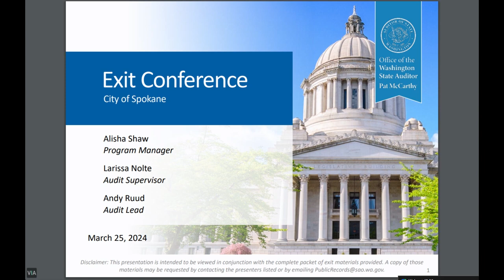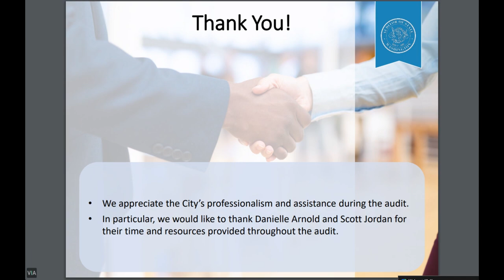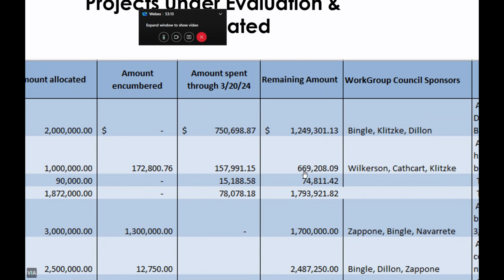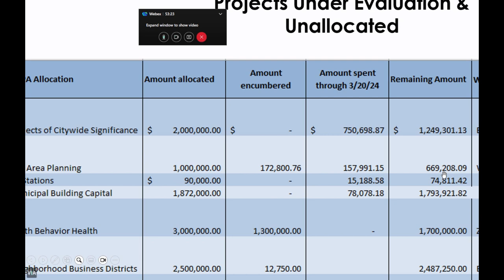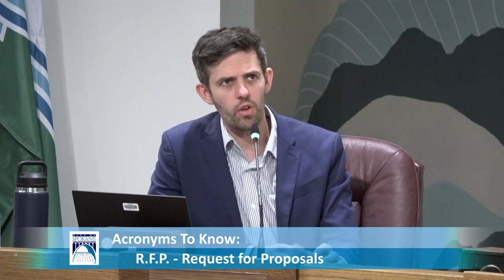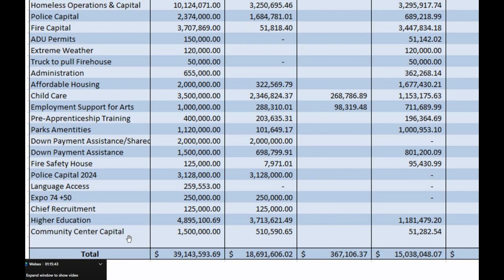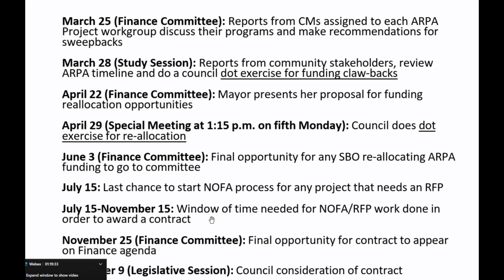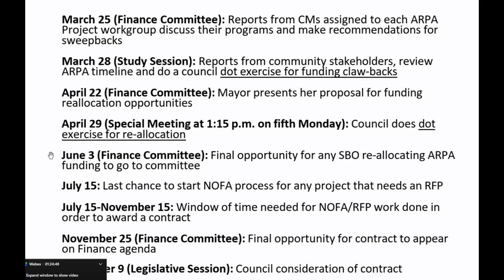March 25th, 2024 Finance and Administration Committee